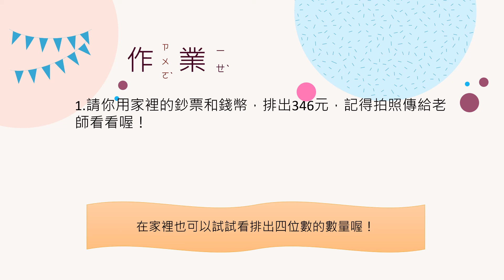來去逛超市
從認識台幣開始，讓數學變得有趣(數學就在生活中)
再介紹各國錢幣